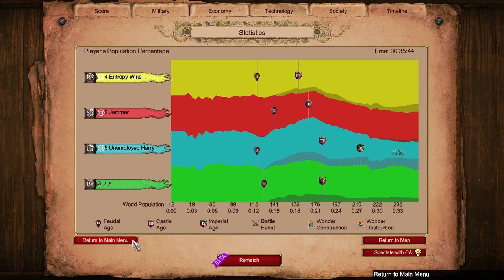This Is What Happens When You Make Too Much Navy